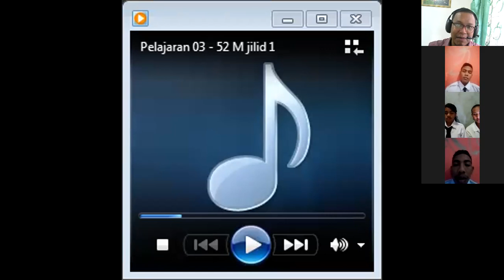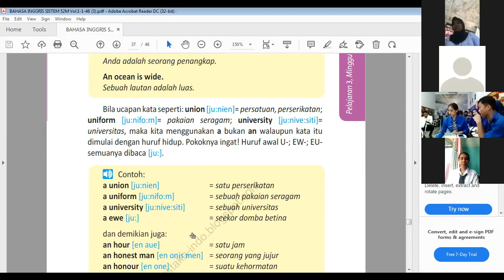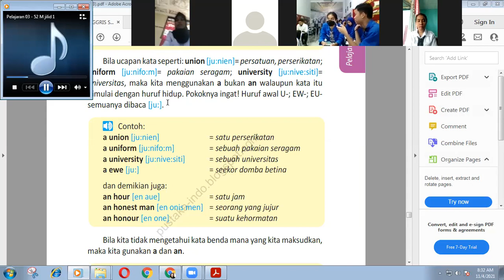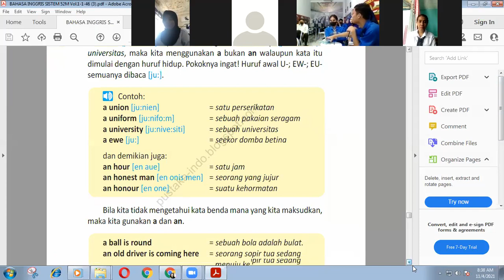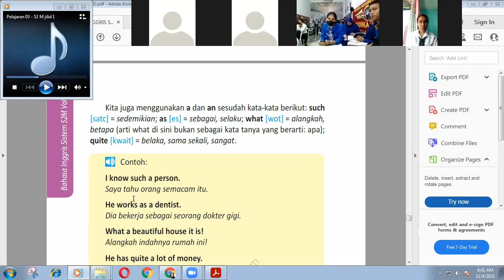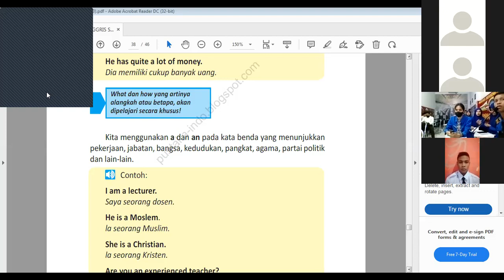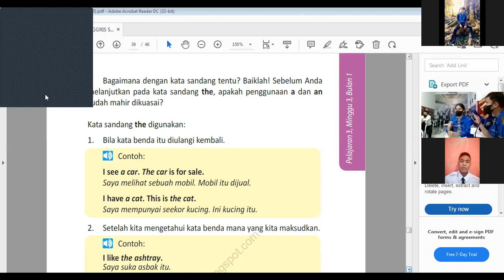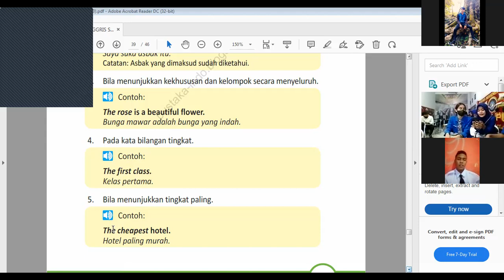Kupang 14 dan Pare pare 27 unit 3